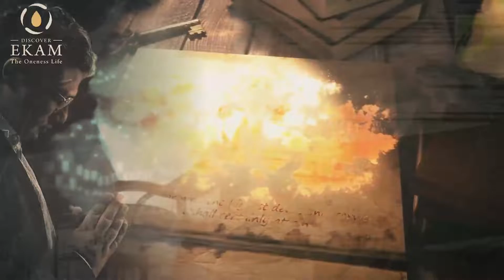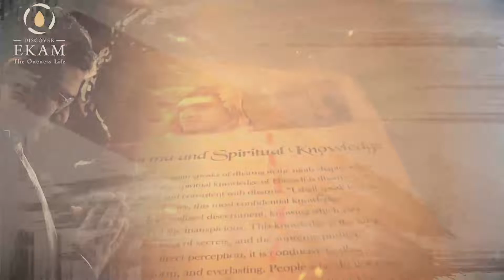Bhagwad Gita Chapter 2 Verses no 59 - 61